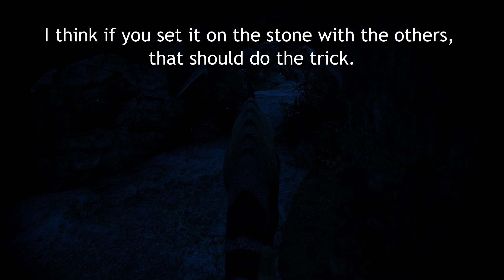Bill the Deinocheirus - Pt. 5 - A Ducking Acorn Quest | Path of Titans - WWD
Dang acorns.
Want to join the WWD community?
**WWD is a full realism server. I'm just having a bit of fun editing my in-game footage to tell stories.**